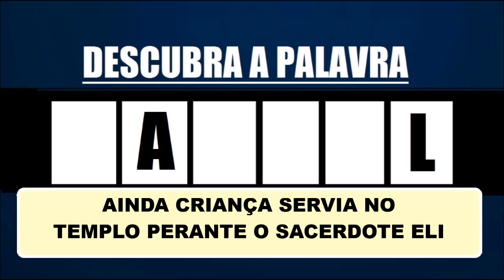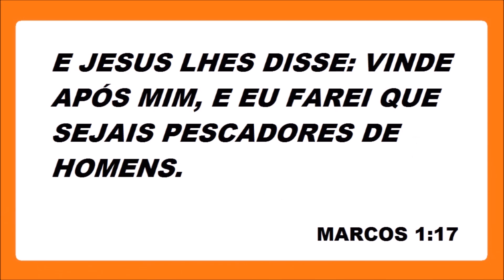DESAFIO BÍBLICO DESCUBRA A PALAVRA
DESAFIO BÍBLICO DESCUBRA A PALAVRA VOCÊ VAI TER 4 DICAS. PARTICIPE DESTE DESAFIO BÍBLICO COM A MISSIONÁRIA REGINA...